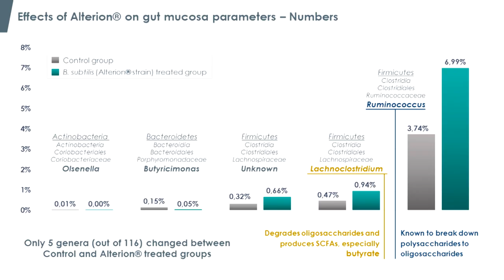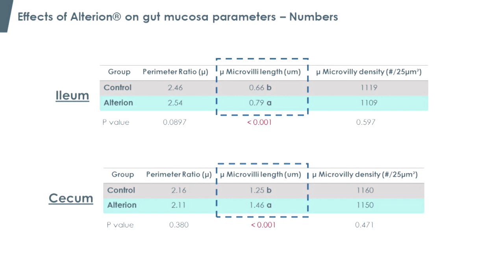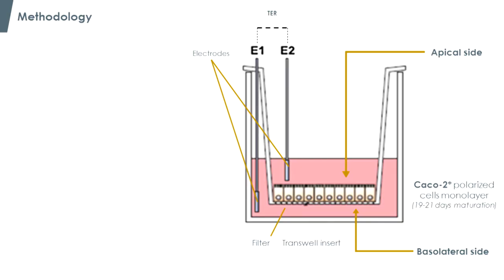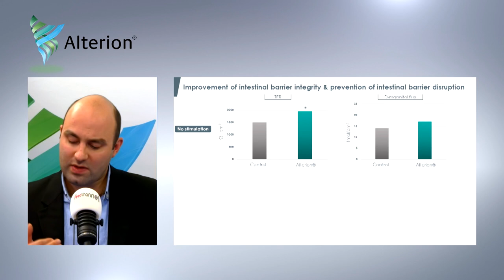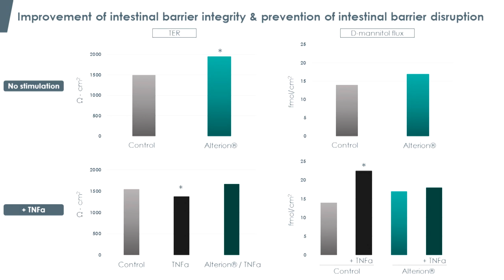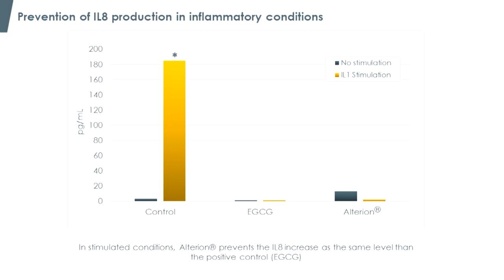Alterion®: Mode of Action explained #4/5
DR. Vincent Jacquier provides explanations of how Alterion® acts in poultry intestines to provide better gut health and improved performance.